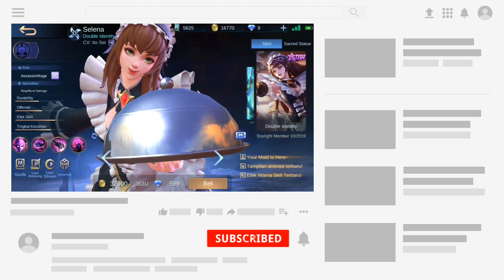Selena quotes & voice mobile legends japanese voice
CV. Ito Sei
Welcome back with ganbatte channel
Please like. Sub n share my video ke teman-teman.